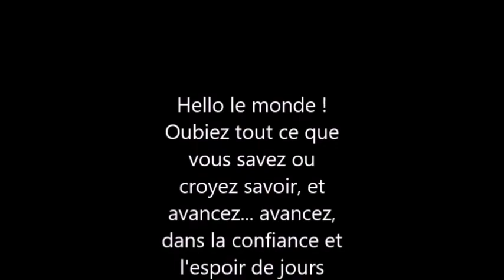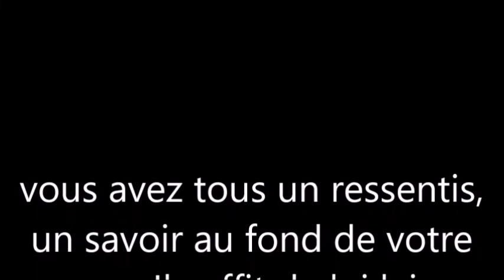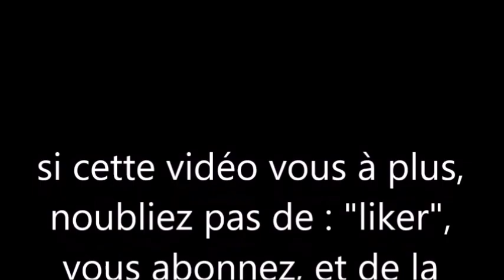30#encore une étape#... 11 ou pas 11 mai !?